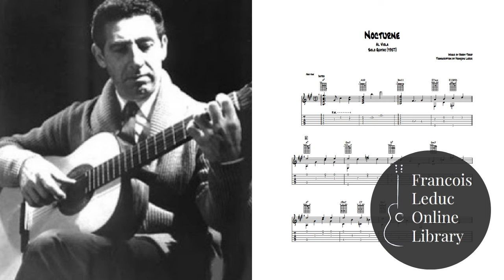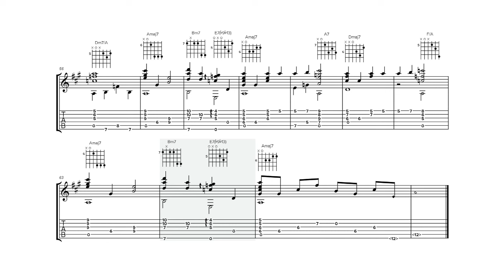Nocturne - Al Viola (Transcription)